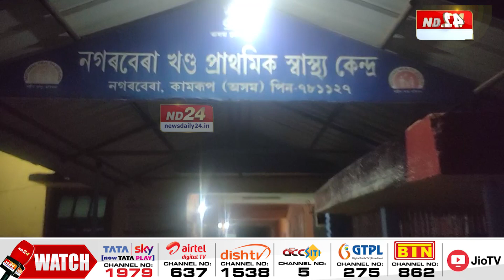এটা হাঁহক লৈ দুটা ফৈদৰ মাজত প্ৰচণ্ড মাৰপিট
এটা হাঁহক লৈ দুটা ফৈদৰ মাজত প্ৰচণ্ড মাৰপিট। নগৰবেৰাৰ বদলা পথাৰ গাঁৱত প্ৰকৃততে হৈছিলনো কি? যাৰ বাবে আহত হ'বলগীয়া হ'ল মহিলাসহ ১০জনকৈ লোক। চাওক শেষলৈকে।